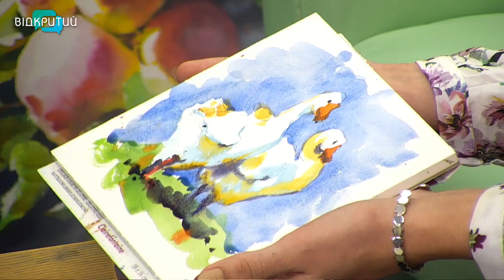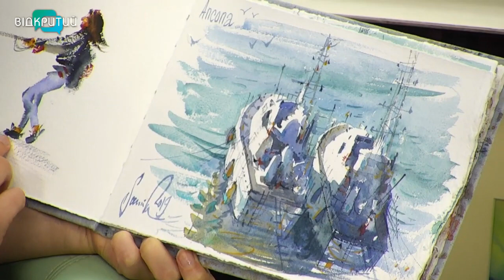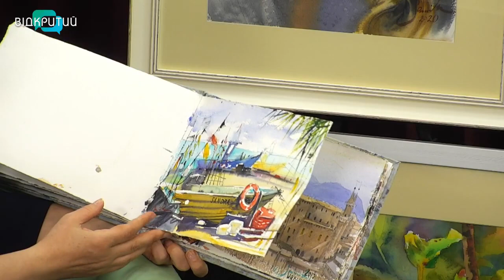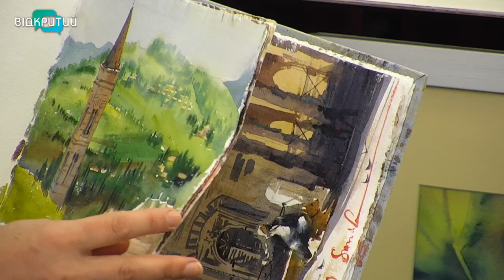Саміра Янушкова художниця акварелістка у програмі Фреш з Юлією Сиротою